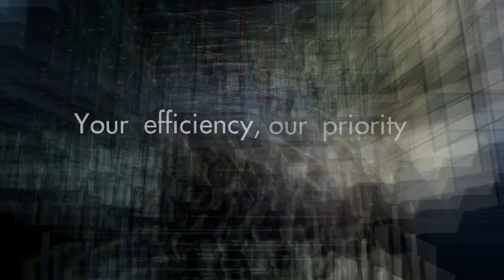"And you, what is your dream?"- Leyton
Leyton corporate video 2016